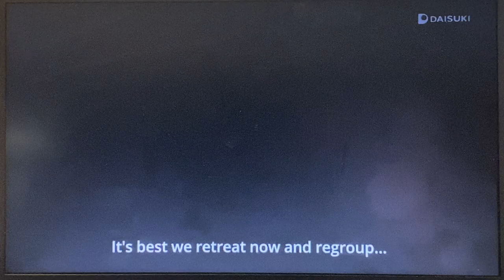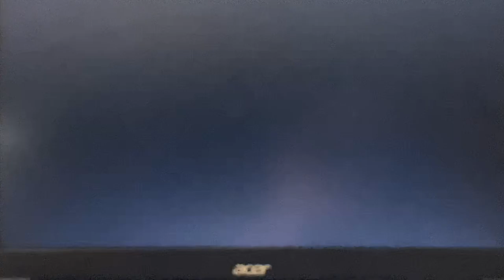One punch man